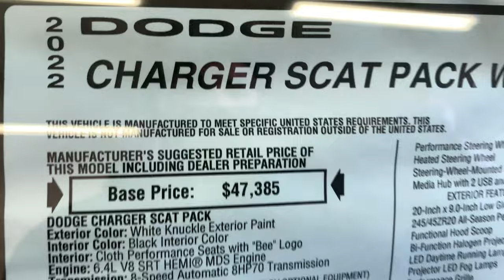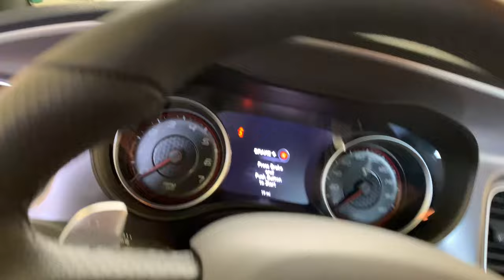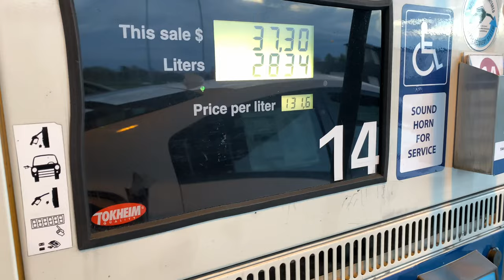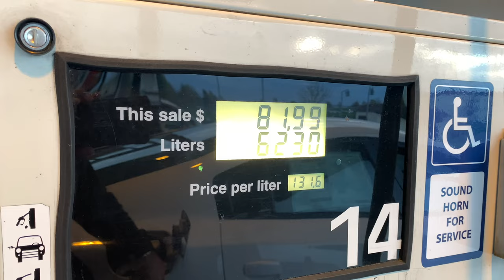TAKING DELIVERY OF MY DREAM CAR AT 24!! 2022 DODGE CHARGER SCATPACK WIDEBODY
Taking delivery of my 2022 Dodge Charger Scatpack Widebody!!

Car Channel- DoYaHemi392